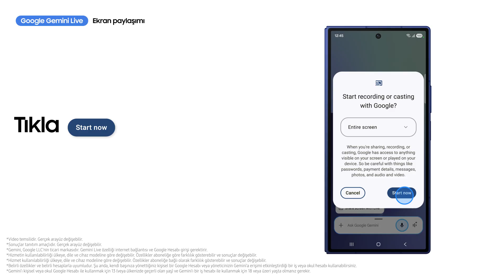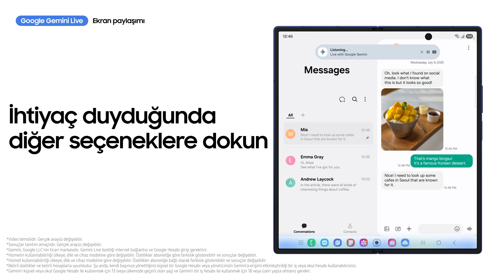Google Gemini Live’da Ekran Paylaşımını nasıl kullanırsın? | Galaxy Z Fold7 | Samsung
Galaxy Z Fold7'de Ekran Paylaşımı ile Google Gemini Live'ın nasıl kullanılacağına birlikte bakalım📝. Ekranını paylaş ve Gemini'ye görüntülediğin her şey hakkında sorular sor 👁‍🗨 ve sesli olarak akıllı yanıtlar al. Daha fazla bilgi için: samsung.com

00:00 Giriş
00:07 Ekran paylaşımı

Galaxy Z Fold7’nin büyük ekranında Google Gemini Live’da Ekran Paylaşımını kullanmak için şu basit adımları izle:
Adım 1: Gemini Live'ı açmak için yan düğmeye uzun bas.
Adım 2: Ekrandaki içerik hakkında soru sormak için ‘Live ile ekranı paylaş’ ve ‘Şimdi başla’ seçeneğine dokun.
Adım 3: Gemini ile sesli sohbet et ve gerçek zamanlı yardım al.
Adım 4: Duraklatmak, ekrandakileri paylaşmak veya istediğin zaman kapatmak için Gemini Live'a dokun.

İster alışveriş yapıyor, ister planlama yapıyor veya sadece merak ediyor ol, Ekran Paylaşımlı Google Gemini Live, doğrudan büyük ekranda daha akıllı seçimler yapmana yardımcı olur.

S: Galaxy Z Fold7'de bunu daha iyi yapan nedir?
C: Galaxy Z Fold7'de Ekran Paylaşımlı Google Gemini Live, içeriği görüntülemeni ve Gemini ile daha rahat etkileşim kurmanı sağlayan büyük ekran sayesinde daha iyi bir deneyim sunar.
S: Gemini gerçek zamanlı olarak yanıt veriyor mu?
C: Evet. Ekran paylaşımı etkin olduğunda, Gemini anında yanıt verir, böylece uygulamaları değiştirmen veya aradığını açıklaman gerekmez.